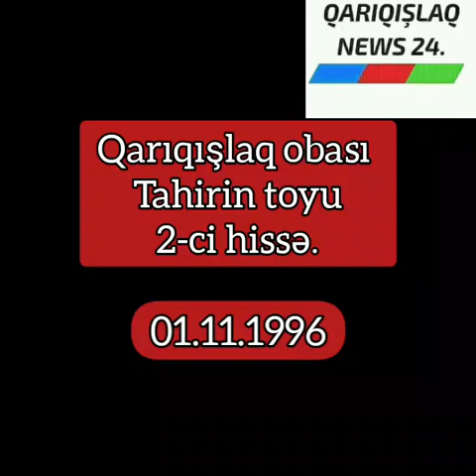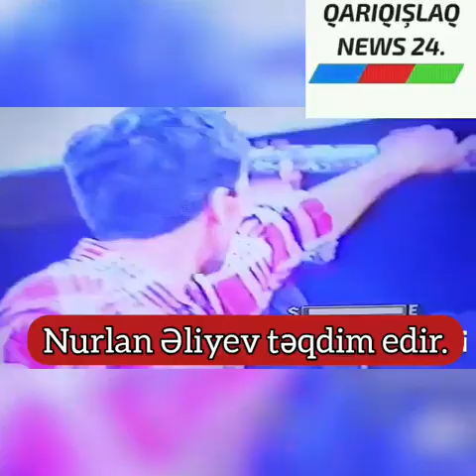Qarıqışlaq obası.Tahirin toyu 2- ci hissə.02.11.1996.Nurlan Əliyev təqdim edir.!!